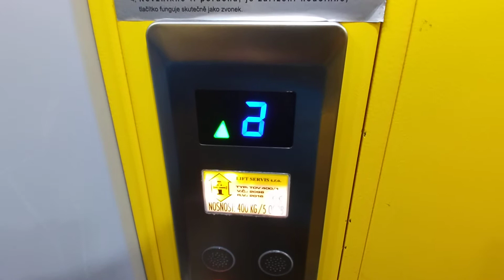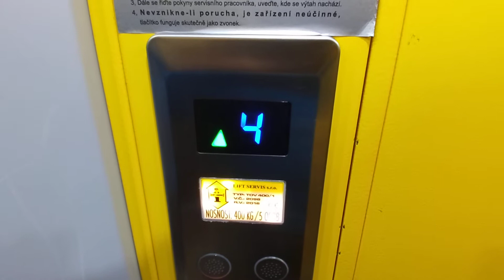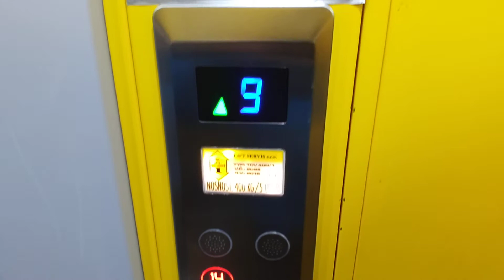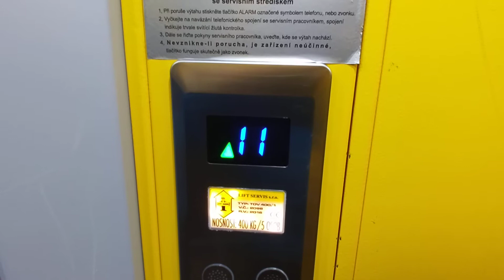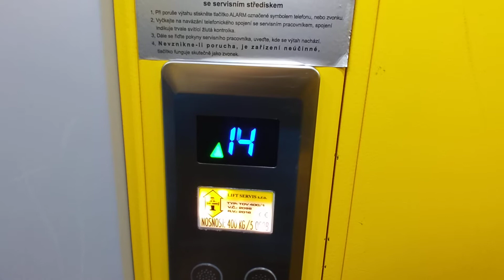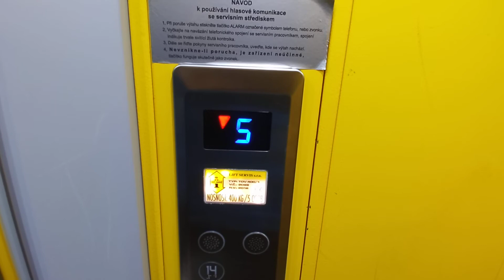Výtah Liftservis Třinec Dům Hrůzy